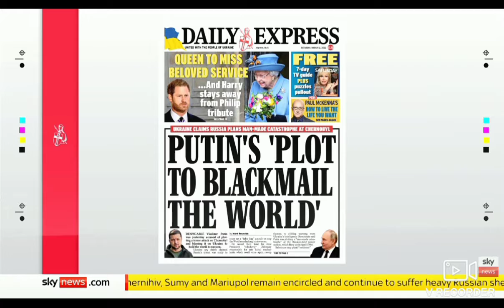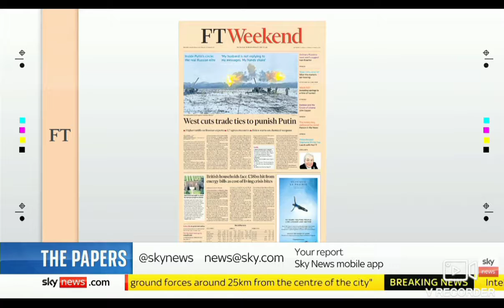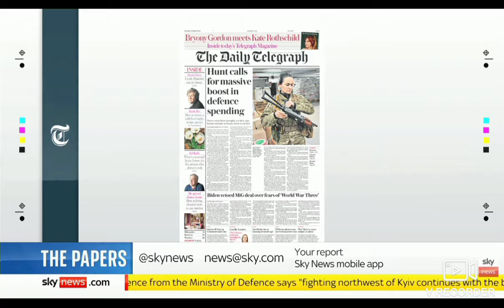Sky News International: Sky News Weekend Breakfast: The Papers (Part II)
Guests: Mary-Ann Ochota and Dawn Neesom joins Sky News Weekend Breakfast with Niall Patterson for the look of the newspapers for Saturday.